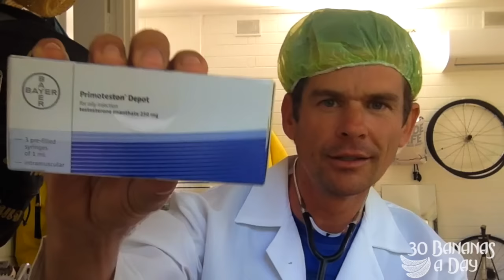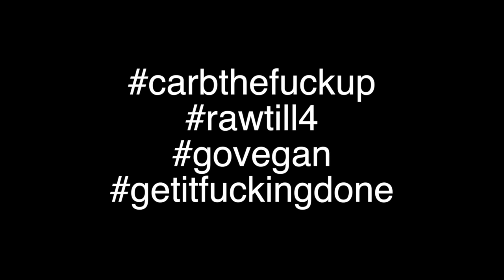Durianriders Advice For 200kg Teen